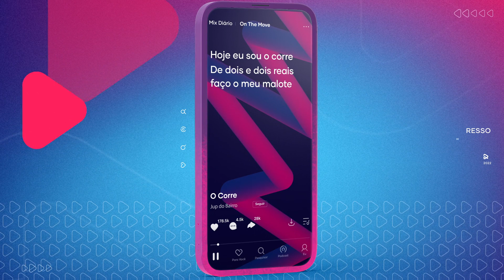RESSO LOlLAPALOOZA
MOTION